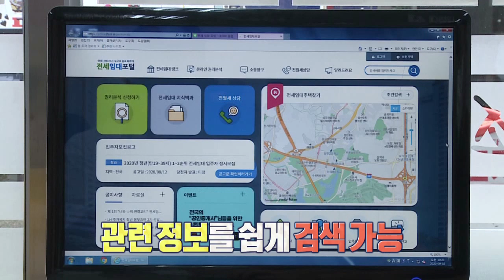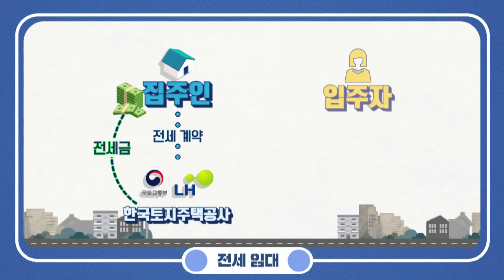[구해줘!홈즈] 구해줘홈즈로 배우는 LH 전세임대, 매입임대주택